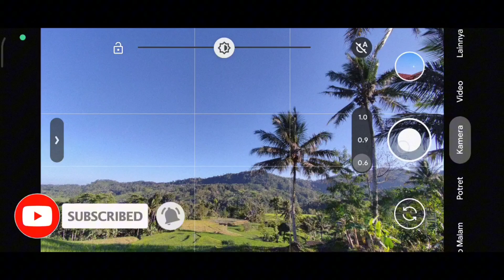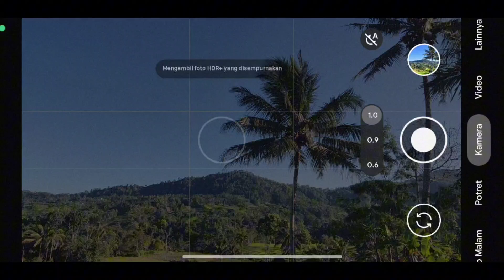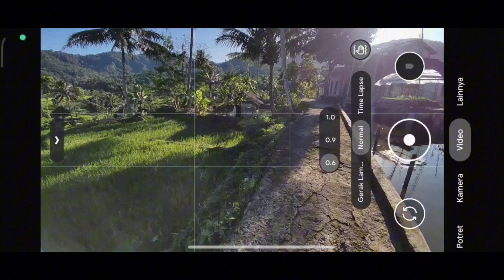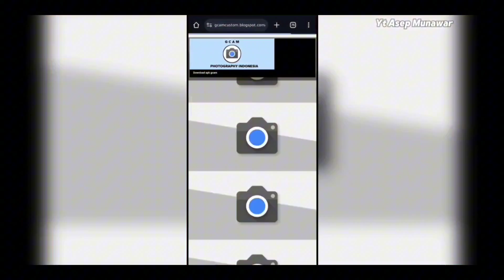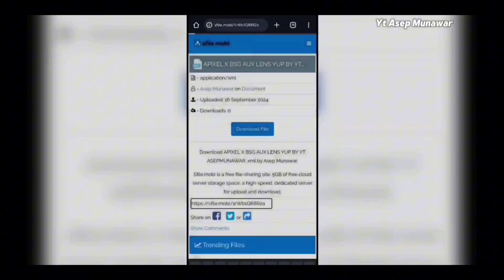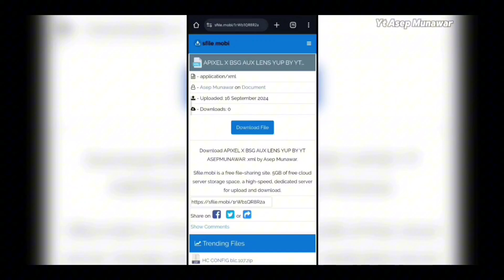Terbaru ‼️ Gcam Realme Note 60 Hasil Foto Siang malam Jernih & Video Stabil, Bisa Di Realme Note 50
Google camera atau kita singkat jadi gcam. Gcam ini mampu memaksimalkan camera smartphone, Di smartphone yang tertentu atau yang sudah suport camera 2 api. untuk cara pemasangan dan settingan agar hadilnya bagus mari kita simak bersama sama.

Cara download & pasang, Simak Vidionya sampai tuntas😊😊